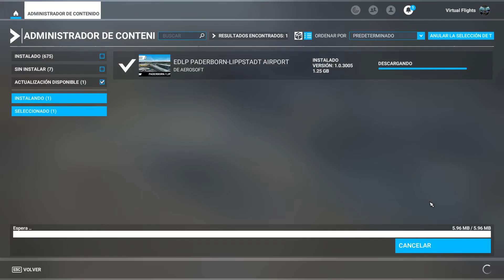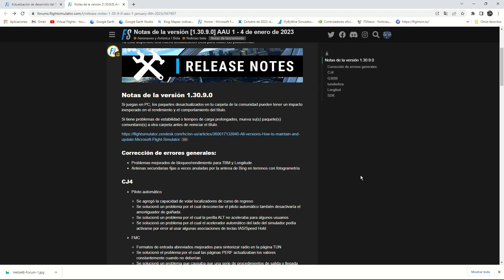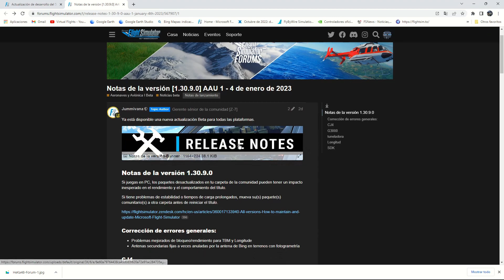Proyecto nueva actualización 6 de enero de 2023 de flight simulator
Ya tenemos una pequeña actualización flight Simulator (Airport EDLP) de enero de 2023.
De momento el nuevo código fuente (Sim) 1.30.9.0 de momento no esta disponible, pero dentro de muy pocos días ya estará disponible.